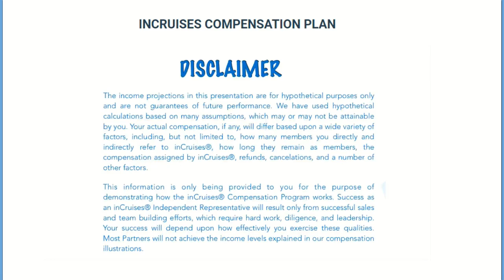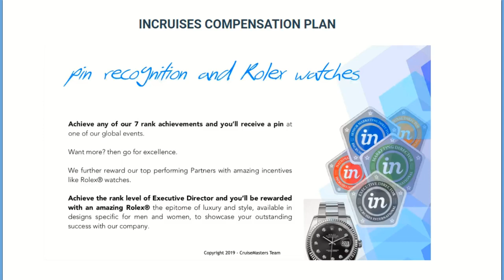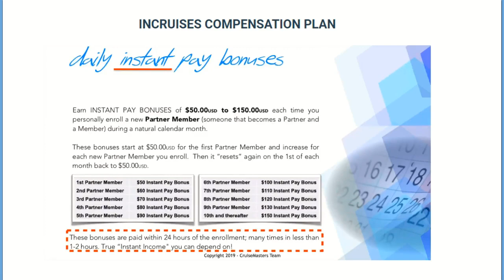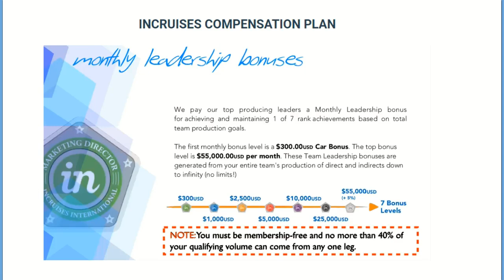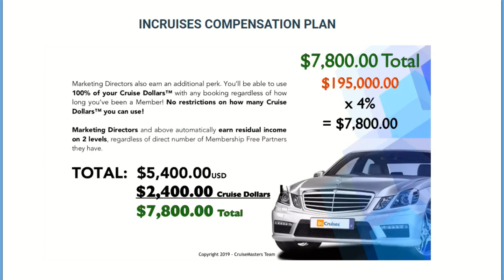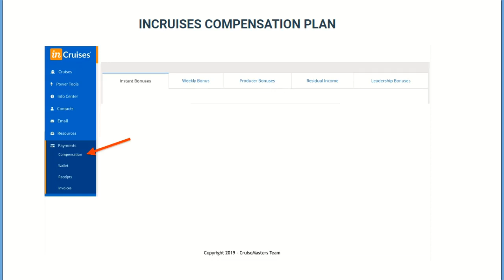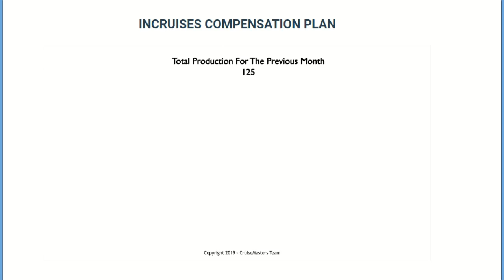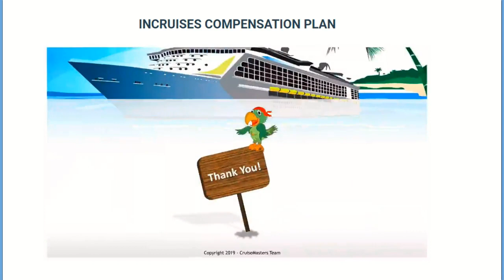inCruises Compensation explained